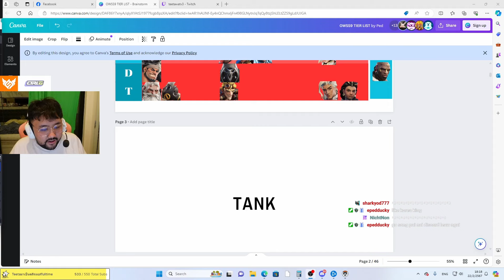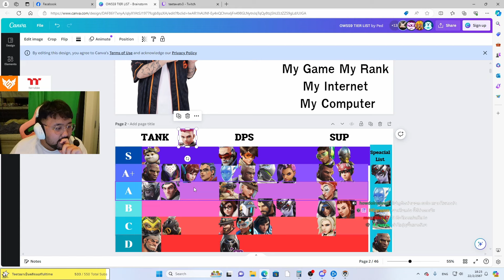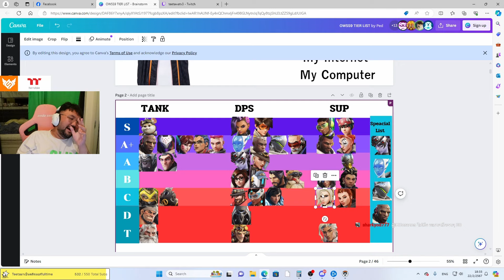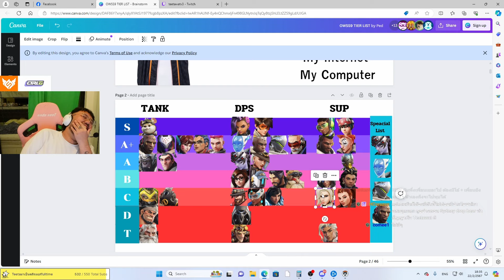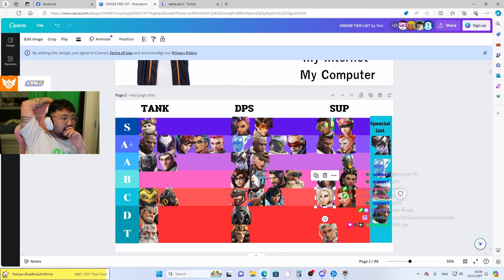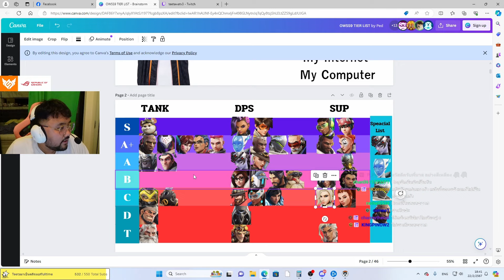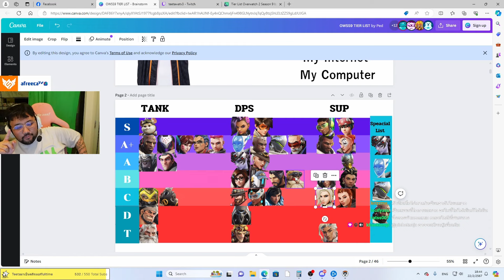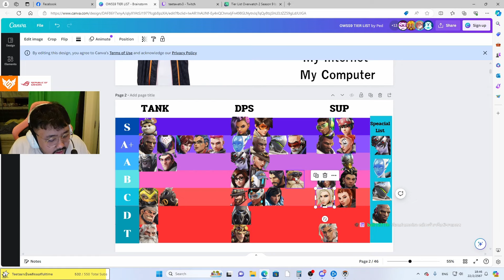Teeta Talk Ep.18 | ปรับแพทด่วน เลยต้องเลื่อน Tier Zarya โคตรเก่ง?